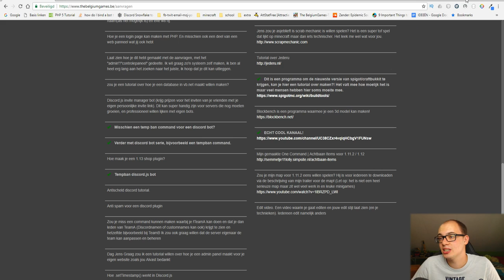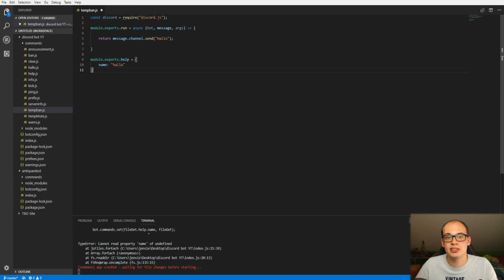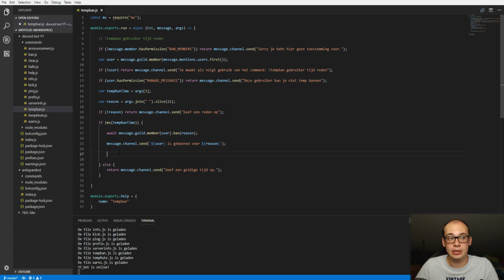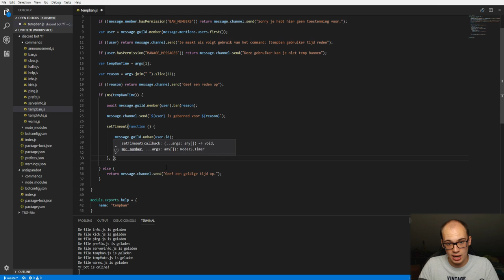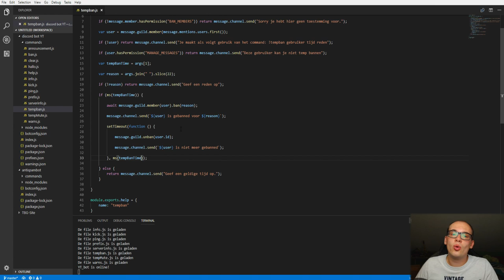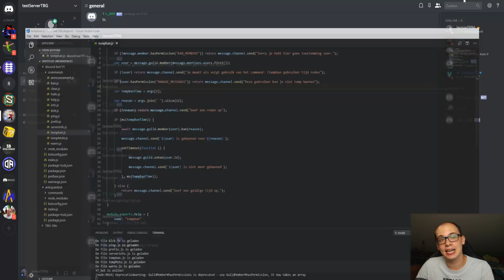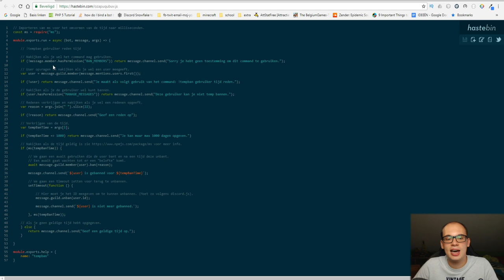TEMPBAN COMMAND || Discord bot development | Tutorial #11[Nederlands/Dutch]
In deze video laat ik jullie zien hoe je een tempban command maakt voor je discord bot.
Veel kijkplezier.